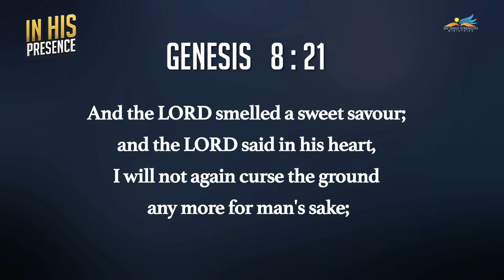IN HIS PRESENCE/BREAKFAST TIME WITH DR.J.SAMUEL SUDHAKAR_JAN 21st 2020